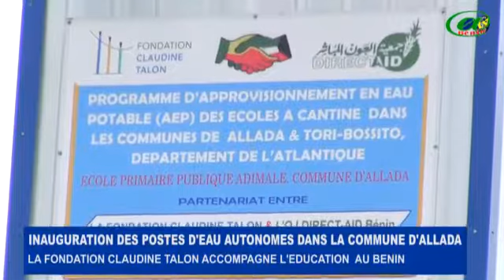SOCIAL:FONDATION CLAUDINE TALON VOLE AU SECOURS DES ÉCOLIERS DE LA COMMUNE D'ALLADA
Huit écoles à cantine dans la commune d'allada, bénéficient d'eau potable ceci grâce a l la fondation Claude TALON. La cérémonie d'inauguration et de mise services de ces châteaux d'eau a eu lieu ce mardi dans l'arrondissement de sékou a l'école primaire publique d'Adimalê devant un parterre d'invités et de quelques autorités politiques de sékou.